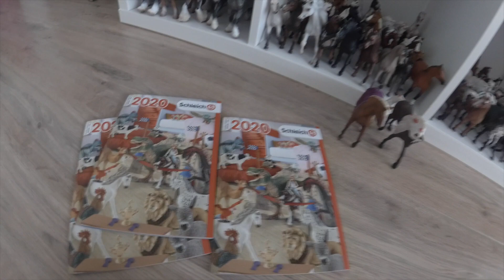Unpacking #53-Prezenty Wielkanocne 🎁 🐰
A wy co dostaliście? Piszcie w komentarzach :D

Montaż: iMovie
Kamera: YI 4K Action Camera Kit
Zdjęcia: Aparat Nikon Coolpix